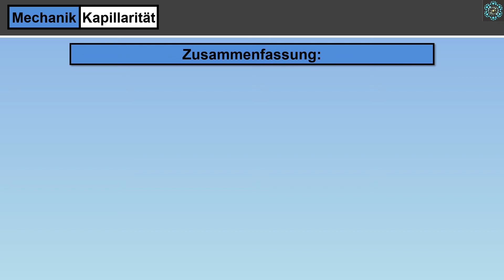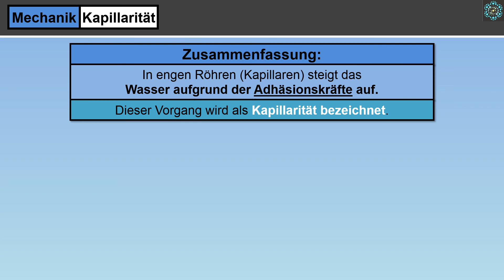Kapillarität - Mechanik - Physik - Lernvideo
Was versteht man unter Kapillarität? Wie kommt es zur Kapillarität? Welche Rolle spielen dabei die Adhäsionskräfte? Was ist ein Kapillar? Alle wichtigen Informationen über die Kapillarität, erfährst du einfach erklärt in diesem Lernvideo.

Für dieses Lernvideo stehen keine interaktiven Übungen zur Verfügung.